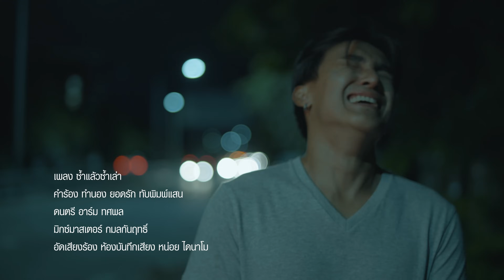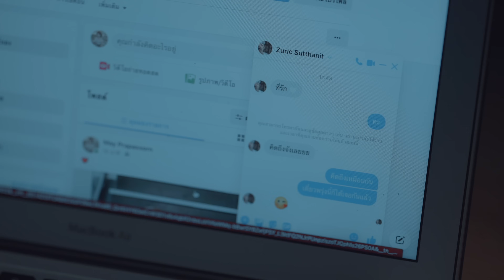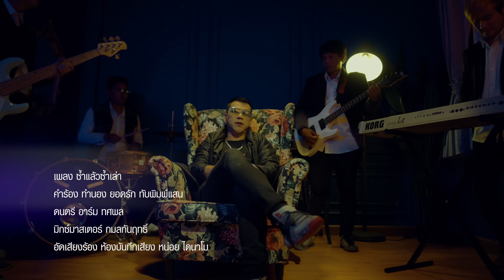ซ้ำแล้วซ้ำเล่า - เจ้าคุณกอล์ฟ [Official Music Video]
Digital Download และ Streaming เพลง ซ้ำแล้วซ้ำเล่า
• Digital Download *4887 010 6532 โทรออก (AIS,DTAC)
• A Play TV (สมัครฟังก่อนใครกด *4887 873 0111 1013 โทรออก)

ติดตามฟังเพลงเพราะๆของ A Play Music ได้ที่

ซ้ำแล้วซ้ำเล่า
นักร้อง เจ้าคุณกอล์ฟ
เนื้อร้องทำนอง ยอดรัก ทับพิมพ์เสน
ดนตรี อาร์ม ทศพล
มิกค์มาสเตอร์ กมลกันฤทธ์

การได้รักใครสักคนว่ายากแล้ว
 แต่การลืมใครสักคนนั้นเป็นเรื่องที่ยากกว่า
 ต่อให้เขาทำร้ายจนใจละลายเป็นน้ำตา
 ก็ไม่เคยคิดจะจากลา ไม่คิดจะจากไป

* เจ็บแล้วไม่จำเจ็บซ้ำยังทน
คงมีแต่คนอย่างฉันใช่ไหม
ปิดตาข้างเดียวบอกตัวเองไม่เป็นไร
เพราะรักมากเกินตัดใจ

**ยอมเจ็บซ้ำแล้วซ้ำเล่า
 เศร้าวนๆเวียนๆ
เธอก็ยังทำร้ายฉันไม่เคยเปลี่ยน
ส่วนฉันยังยอมและรักเธอเหมือนเดิม

 ต้องทนเจ็บได้เเค่ไหน
 กับใจของคนหนึ่งคน
ที่ยังยื้อและยอมทน
มีเพียงเหตุผลเดียว
 คือฉันรักเธอ เพราะฉันรักเธอ
กว่าที่ใจจะรักใครมันไม่ง่ายหรอกนะ
 ฉันที่ยอมให้เธอทำร้ายจนเสียน้ำตา
ไม่ได้เป็นเพราะว่าฉันโง่
เเต่เป็นเพราะฉันรักเธอ

Soloซ้ำ*,**,** จบ